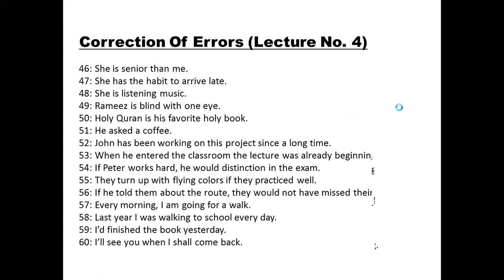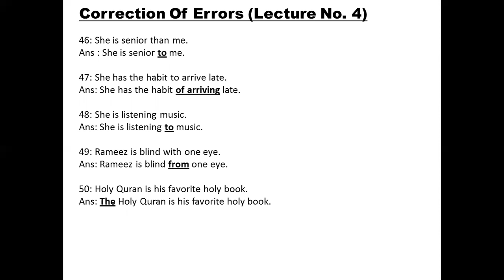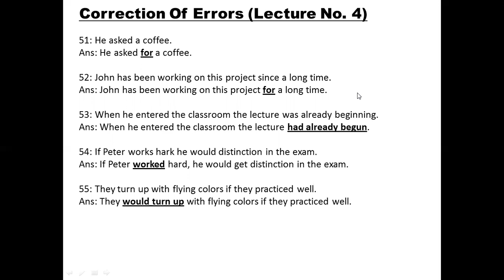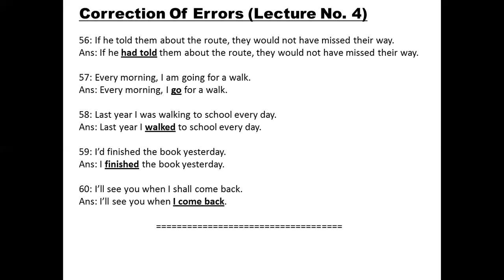XI (English) - DEN - Lecture (17-Feb-2021) (3:45 - 4:30)